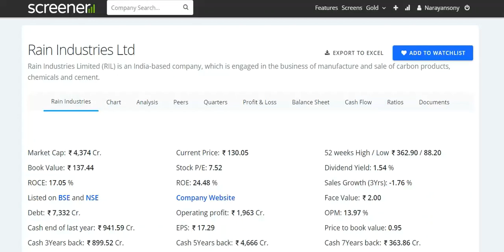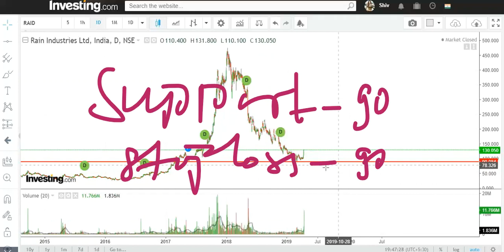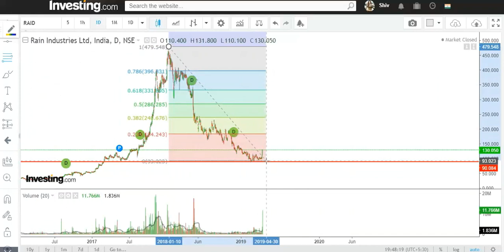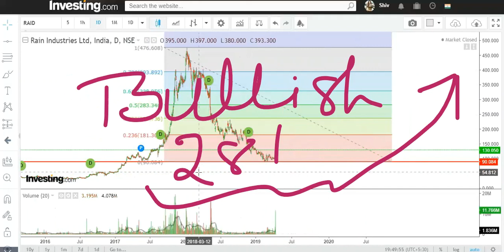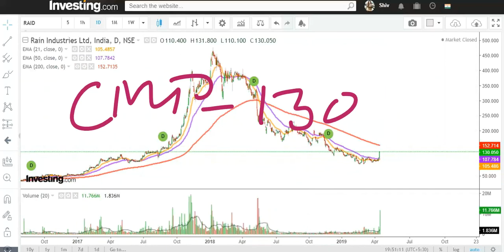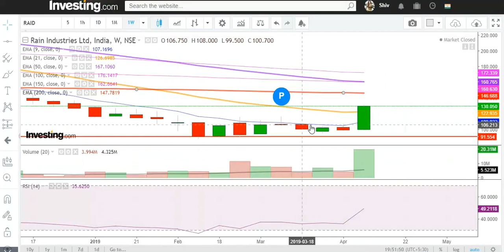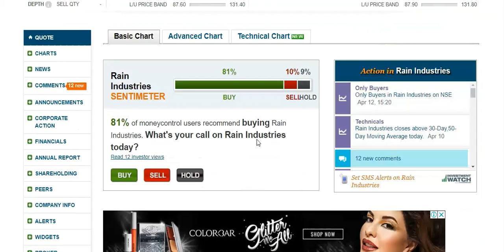Rain Industries Boom Boom !!जल्दी से माल उठा लें सर्किट कभी भी लग सकता है !!.